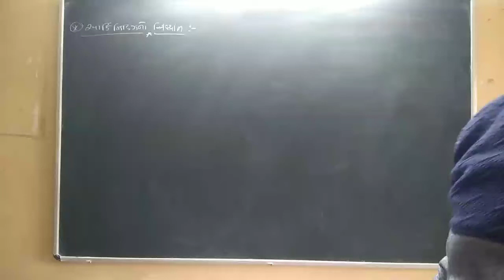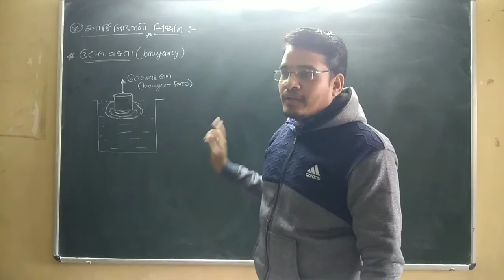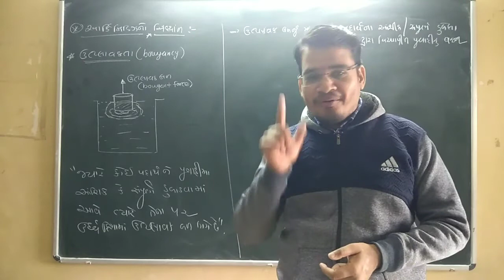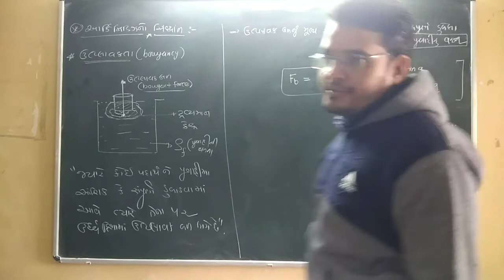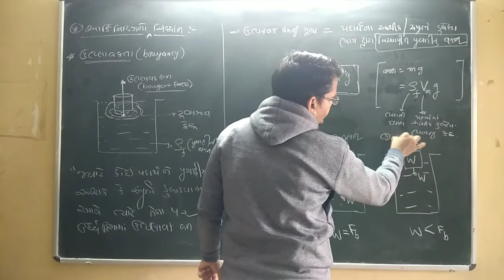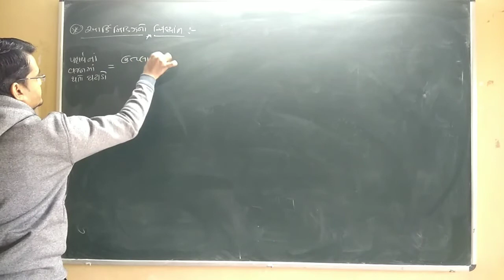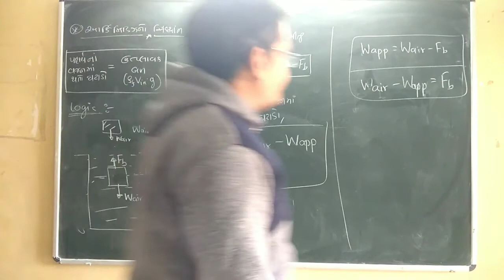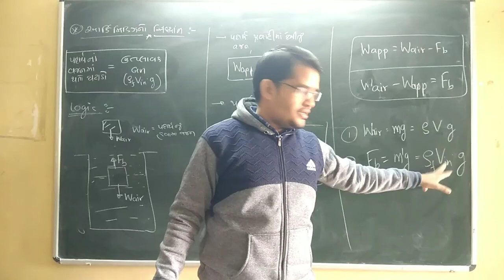આર્કિમીડીઝનો સિદ્ધાંત ll std 11ll chap 10